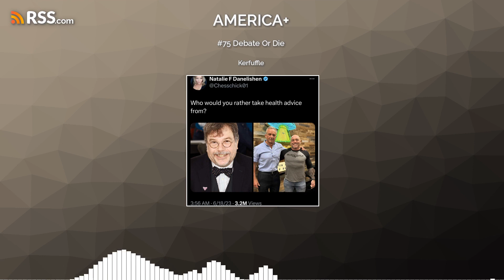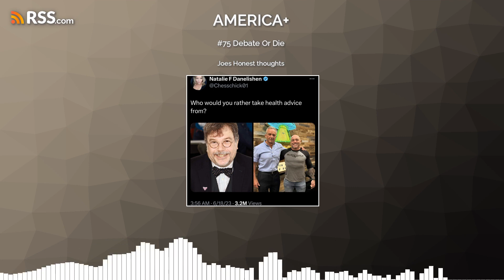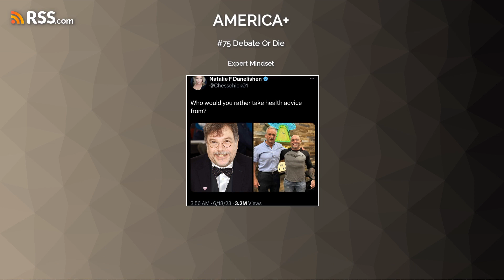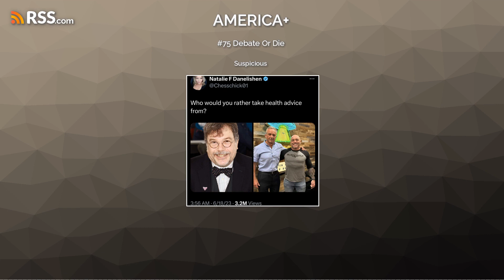#75 Debate Or Die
Cole Discusses Narratives around the pandemic hopefully being washed away while also giving Exclusive story details on his fantasy character Purple-man-ChickenFountain.fmValue4Value.info

Chapters:
0:00:00 - Late Night Recording Sesh
0:02:30 - NARRA-TIVES
0:04:43 - Kerfuffle
0:06:00 - Joes Honest thoughts
0:08:00 - WAKE YOURSELF
0:10:00 - Expert Mindset
0:13:01 - Suspicious
0:15:26 - Coles Prayer
0:18:52 - You are free
0:21:33 - Value4Value
0:22:02 - Exclusive Details on PURPLE-MAN-CHICKEN
0:26:19 - VALUE4VALUE
0:31:00 - Development